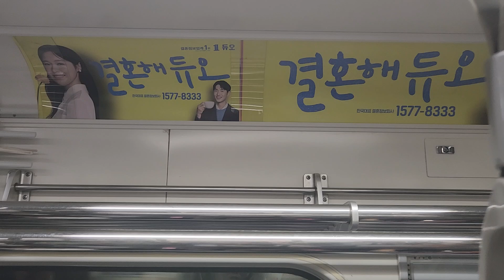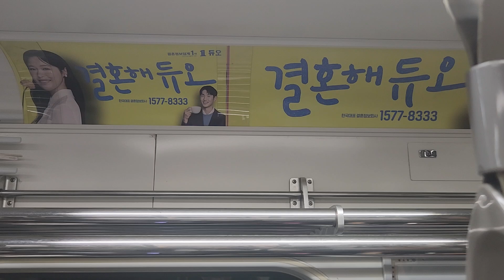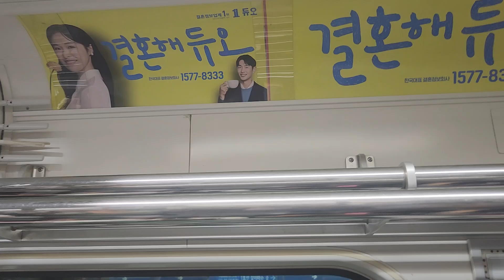서울교통공사 7호선 석남행 열차 천왕~온수 주행